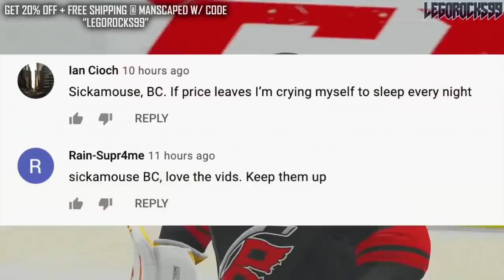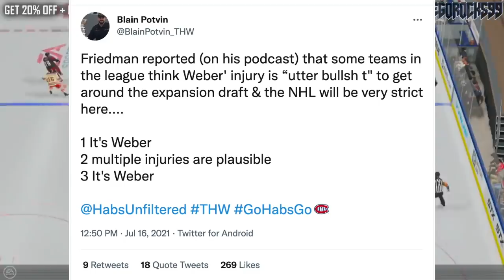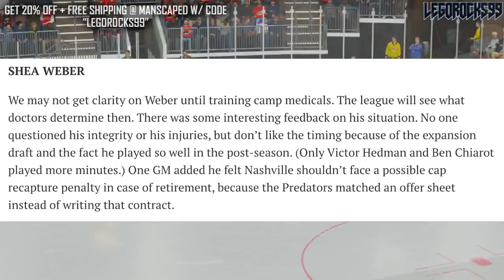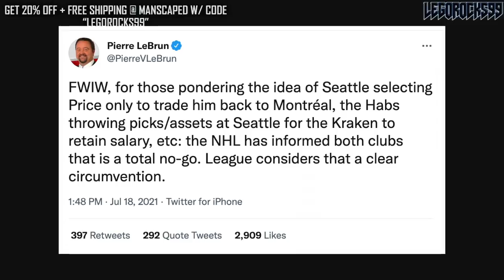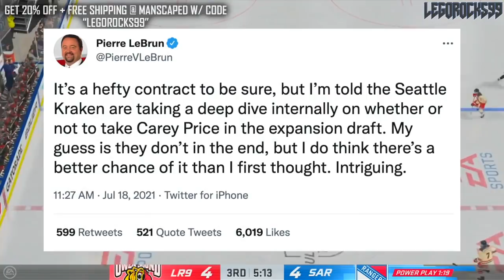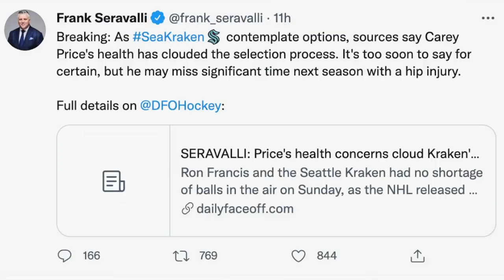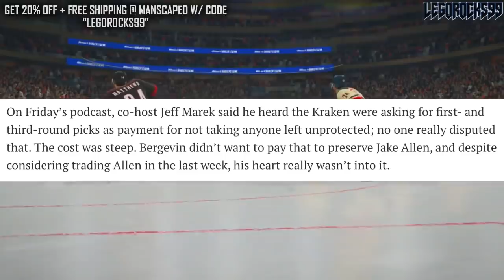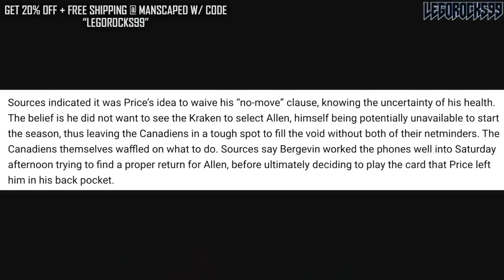NHL Teams UPSET @ The Habs For Carey Price & Shea Weber? Montreal Canadiens News & Rumors Today 2021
Today let's talk about the notion that other NHL teams are upset at the Montreal Canadiens for the news regarding Shea Weber and Carey Price, and in particular, how the timing of these news pieces comes in relation to the Seattle Kraken Expansion Draft.

The 2020 NHL Draft 1st Round went as follows:

1st) New York Rangers, Alexis Lafrenière
2nd) Los Angeles Kings, Quinton Byfield
3rd) Ottawa Senators (from San Jose Sharks), Tim Stützle
4th) Detroit Red Wings, Lucas Raymond
5th) Ottawa Senators, Jake Sanderson
6th) Anaheim Ducks, Jamie Drysdale
7th) New Jersey Devils, Alexander Holtz
8th) Buffalo Sabres, Jack Quinn
9th) Minnesota Wild, Marco Rossi
10th) Winnipeg Jets, Cole Perfetti
11th) Nashville Predators, Yaroslav Askarov
12th) Florida Panthers, Anton Lundell
13th) Carolina Hurricanes (from Toronto Maple Leafs), Seth Jarvis
14th) Edmonton Oilers, Dylan Holloway
15th) Toronto Maple Leafs (from Pittsburgh Penguins), Rodion Amirov
16th) Montreal Canadiens, Kaiden Guhle
17th) Chicago Blackhawks, Lukas Reichel
18th) New Jersey Devils (from Arizona Coyotes), Dawson Mercer
19th) New York Rangers (from Calgary Flames), Braden Schneider
20th) New Jersey Devils (from Vancouver Canucks), Shakir Mukhamadullin
21st) Columbus Blue Jackets, Yegor Chinakov
22nd) Washington Capitals (from Carolina Hurricanes via New York Rangers and Calgary Flames), Hendrix Lapierre
23rd) Philadelphia Flyers, Tyson Foerster
24th) Calgary Flames (from Washington Capitals), Connor Zary
25th) Colorado Avalanche, Justin Barron
26th) St. Louis Blues, Jake Neighbours
27th) Anaheim Ducks (from Boston Bruins), Jacob Perreault
28th) Ottawa Senators (from New York Islanders), Ridly Greig
29th) Vegas Golden Knights, Brendan Brisson
30th) Dallas Stars, Mavrik Bourque
31st) San Jose Sharks (from Tampa Bay Lightning), Ozzy Wiesblatt